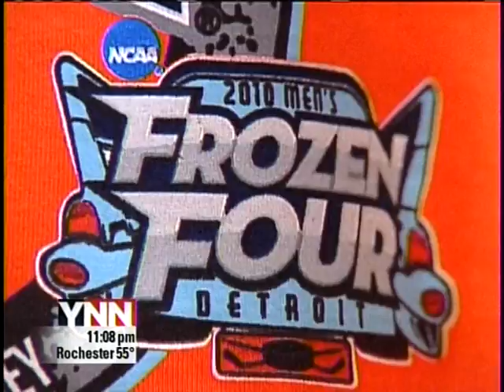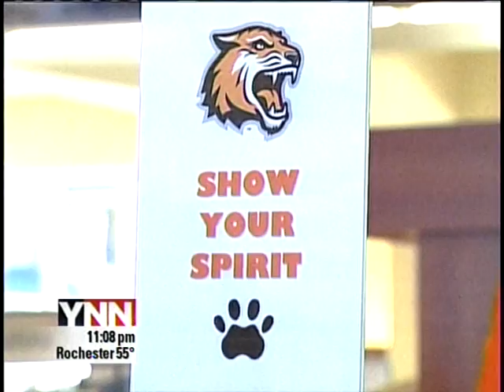RIT on TV News: Tigers Movie Night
YNN reports on the ongoing activities at Rochester Institute of Technology to commemorate the success of the university's men's hockey team, including the extent of Frozen Four merchandise sales.